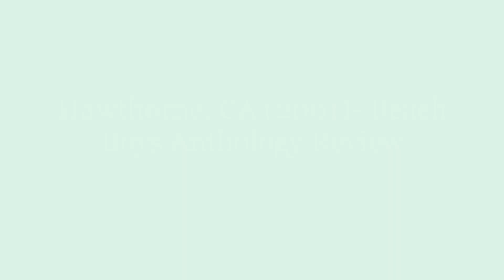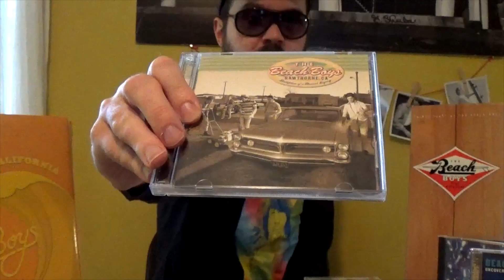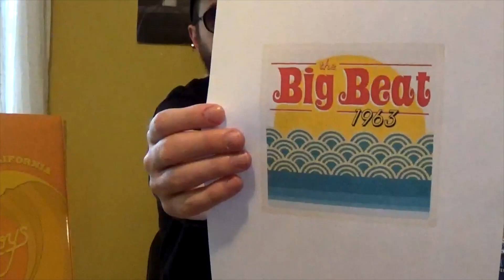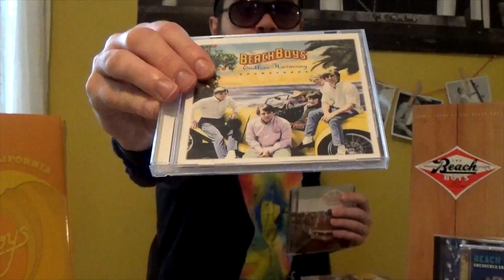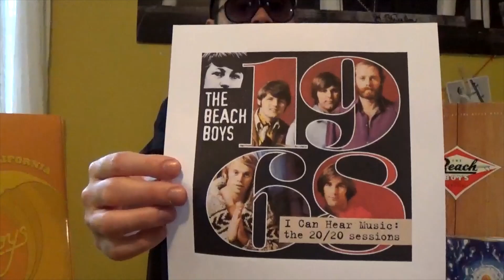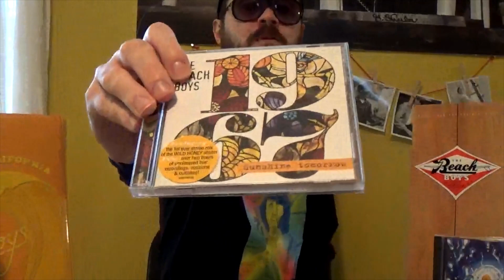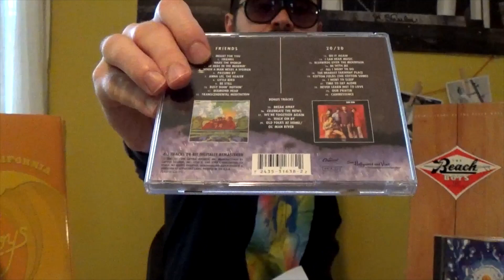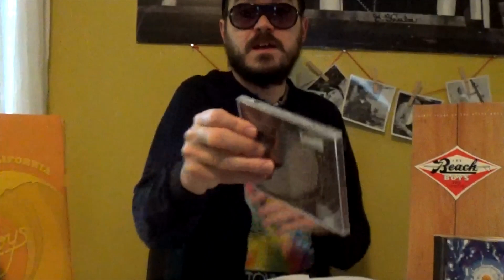Hawthorne, CA: Birthplace of a Musical Legacy (Beach Boys 2001 anthology CD Review)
In 2001, The Beach Boys released an anthology collection featuring rare songs, instrumentals, alternate takes, and a slew of random odds and ends spanning 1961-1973 (with some later interview footage thrown in for good measure.)

This 2-CD set, titled "Hawthorne, CA" after the group's hometown, was an attempt to make a career spanning anthology set for the group. Did it work? Let's find out.

Despite now being over 20 years old, there are still many fascinating rare and unique tracks in this set. Still, the lack of original Beach Boys songs and a meandering path through a decade of the group's music might disconnect some listeners.

Please put your comments on this interesting collection below.